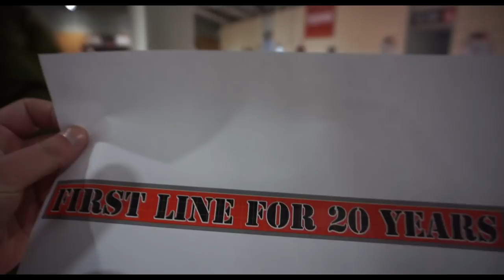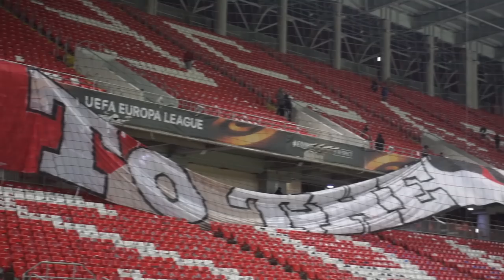Кубок Легенд. Отбор в Спартак. CWO. Бильбао и Розыгрыш.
Условия розыгрыша:
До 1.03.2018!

Подъехал свежий выпуск

В нем вы увидите, как Проходит отбор в Академию «Спартак», как ребята рисуют/готовят перфоманс, также пообщались с Максом, который рассказал,  кто такие Апельсины.  И, конечно, долгожданные кадры с прошедшего Кубка Легенд!

Смотрим, комментируем, ставим пальцы вверх и подписываемся на канал!
Следующий отбор в академию пройдёт 21 и 28 Февраля!